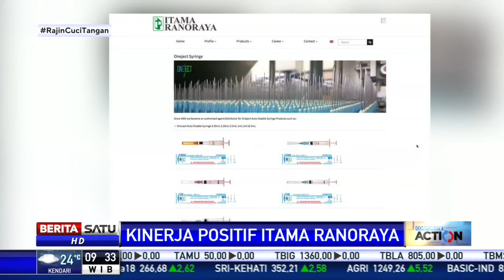PT Itama Ranoraya Raih Laba Rp 35 Miliar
Produsen peralatan dan perlengkapan medis PT Itama Ranoraya Tbk mencatatkan perolehan laba Rp 35 miliar hingga kuartal tiga-2020. Raihan itu naik 31,8 persen dibandingkan periode sama tahun lalu.